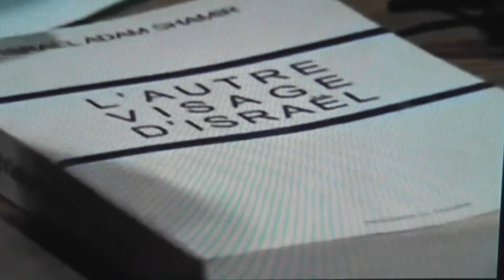Novembre 2004 quatre Rabbins ultra orthodoxes dénoncent le sionisme et Israël à Paris